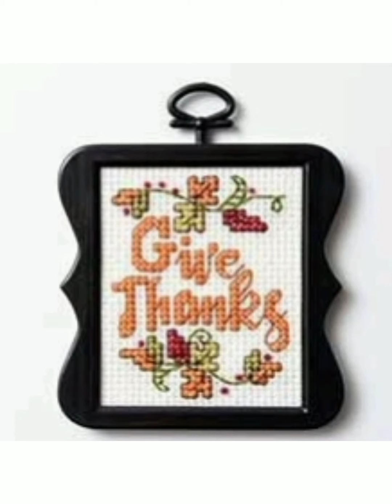Beautiful Cross Stiches Char Suti Embriodery Design